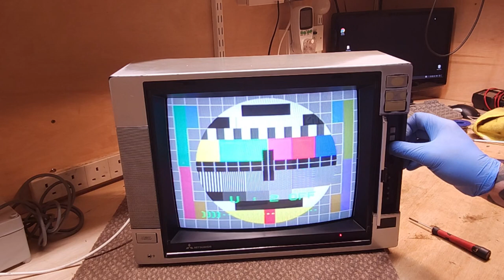Mitsubishi CT-1505 TV Recap and clean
The Mitsubishi tv set i got from WeLoveCRTs needed a thorogh going over and in this video I check all the boards, repalce the capacitors and hopefully not blow this sweet little tv up.